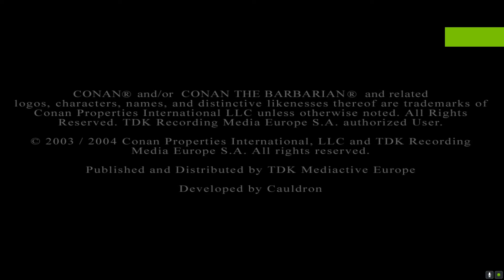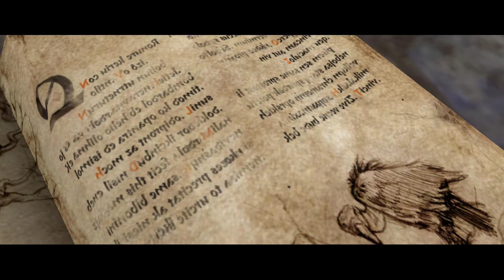Conan The Dark Axe (Walkthrough) en español Parte 1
Esto será un walkthrough tranquilo completando el juego, no tiene intención de ser una guía (aunque puede actuar como tal).

Los diversos errores gráficos que hay es por un widescreen fix